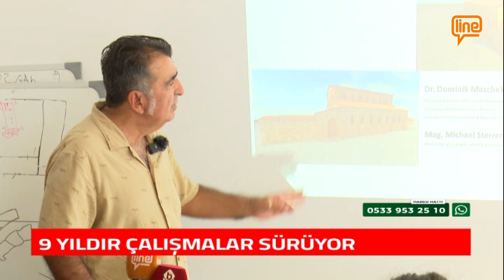İZNİK İÇİN BÜYÜK TURİZM FIRSATI